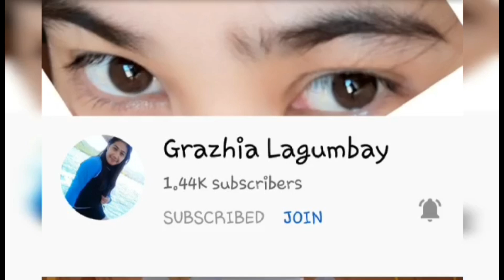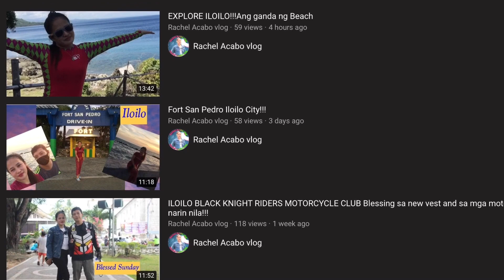CONGRATULATORY MESSAGE FOR BEING MONETIZED | From My Youtube Friends | Thank you so Much